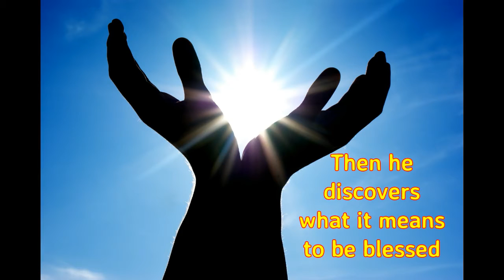The Cat From Hunger Mountain, by Ed Young (MPL Book Trailer 367)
Mooresville Public Library (Mooresville, Indiana) presents a book trailer featuring the children's picture book, "The Cat From Hunger Mountain," by Ed Young.